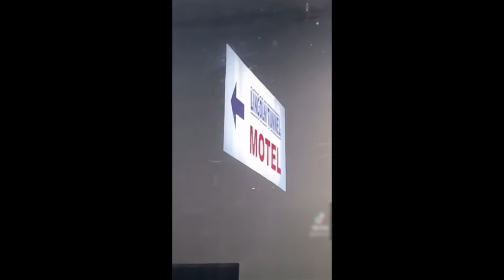Bretman Rock's Sister Made Him Go Viral 📱Ridiculousness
"2.5 million. I'm humble."